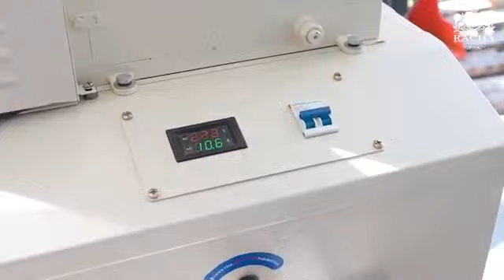basmati rice mill